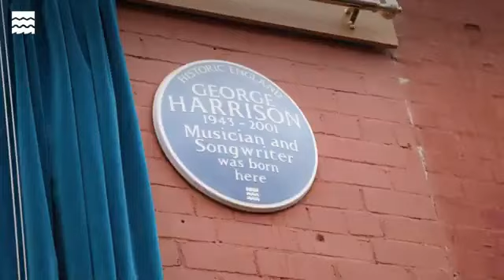George Harrison Plaque Unveiled at George's Birthplace in Liverpool 2024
George Harrison Plaque has been unveiled at the birthplace of George Harrison at 12, Arnold Grove, in Liverpool. George was born to Harold and Louise Harrison on 25th February 1943.

A Blue Plaque is only unveiled when the subject of the plaque, in this case George Harrison, has been dead for at least 20 years!

Olivia Harrison, George's widow, was invited to unveil the Blue Plaque.